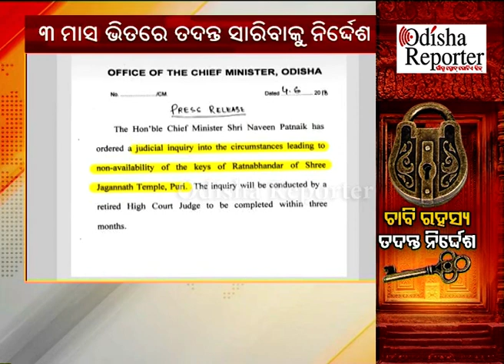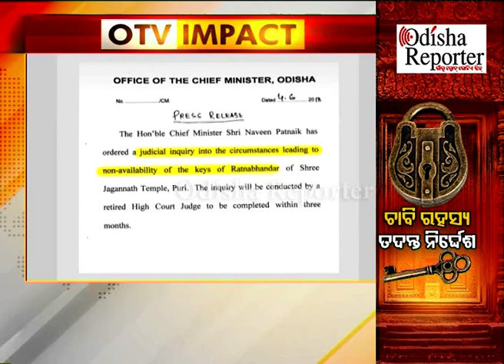ରତ୍ନ ଭଣ୍ଡାର ଚାବି ହଜିବା ପ୍ରସଙ୍ଗରେ ବିଚାର ବିଭାଗୀୟ ତଦନ୍ତ ନିର୍ଦ୍ଦେଶ ଦେଲେ ମୁଖ୍ୟମନ୍ତ୍ରୀ